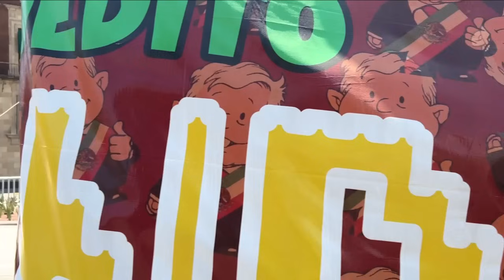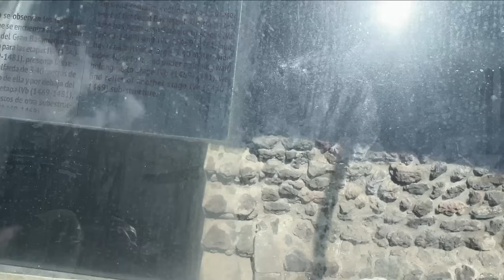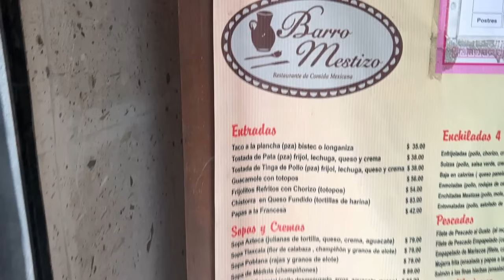este platillo mexicano🇲🇽 es una gran ironía para los cubanos🇨🇺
Video sobre algo que realmente nos resulta demasiado irónico y hasta risa nos ha causado en vista del asombro que nos genera verlo.